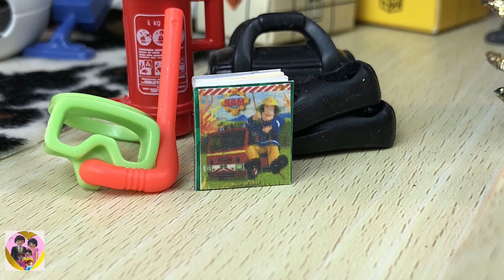Playmobilfilm deutsch - Damon ist soooo süß😍 - MEGA PACK - Kindervideo mit Spielfiguren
Damon ist so süß aber auch ein kleiner Räuber.
Der erste Tag in der Kita Sonnenschein und alle sind in heller Aufregung da er auf einmal spurlos verschwunden ist.
Doch alles wird wieder gut, denn er ist auf dem Spielplatz vom Kindergarten hinter einem Busch.
Damon hat sich heimlich das Tablett genommen und da eine riesige Bestellung bei Amazon aufgegeben von dem Mama und Papa nichts wissen.
Drei Tage später klingelt der Postbote an der Tür und hat mindestens 20 Pakete dabei.
Was Damon da alles so bestellt hat, das seht ihr im Video.

♥♥♥ PLAYLIST-EMPFEHLUNG ♥♥♥

● Google+

Lizenz   Standard-YouTube-Lizenz

♥♥♥ MUSIK ♥♥♥

Funky Disco
Interpret:  Biz Baz Studios

Classique
Interpret:  Francis Preve

Payday
Interpret:  Jason Farnham